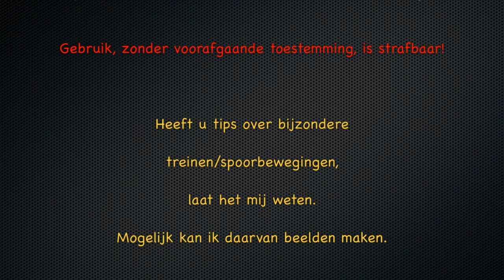20140104 Emmerich, deel 1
Beelden in het station Emmerich.